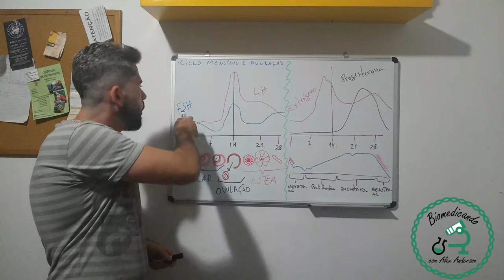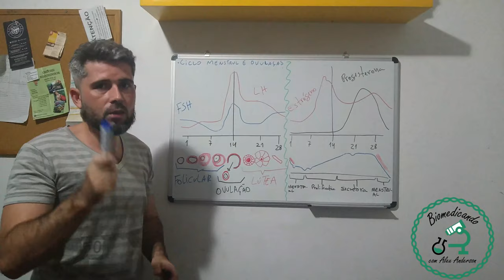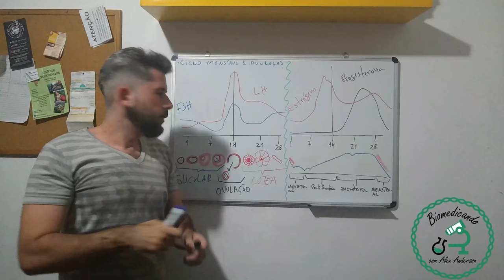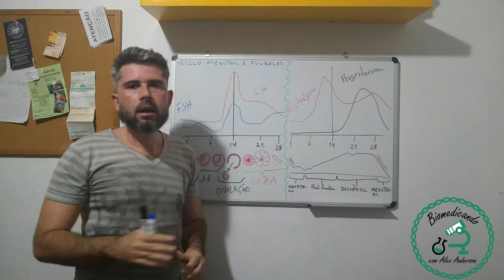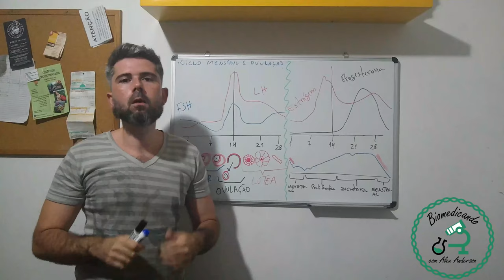CICLO MENSTRUAL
Nesta videoaula de anatomia eu falo sobre o ciclo menstrual feminino (sistema reprodutor feminino) e a ovulação. Descreve como ocorre a regulação hormonal da menstruação (ciclo menstrual) e da ovulação (ciclo ovulatório) através dos hormônios hipofisários e ovarianos.
Este é o canal Biomedicando, onde você pode encontrar vídeos gratuitos sobre assuntos como biomedicina, biologia, ciência, saúde e conteúdo para o vestibular e Enem.